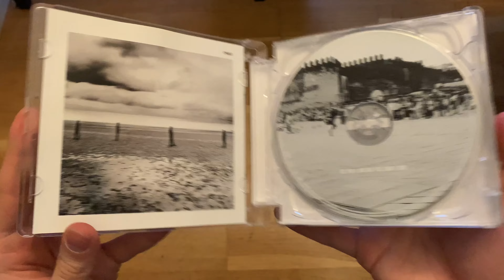U2 – No Line On The Horizon | CD Unboxing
An unboxing of U2 – No Line On The Horizon. ㅤ
ㅤ